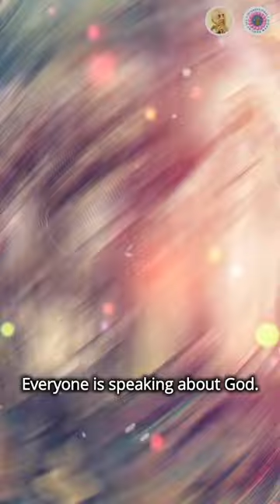The Business of Human Form of Life | Prabhupāda Vāṇī